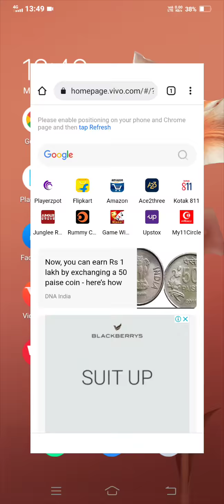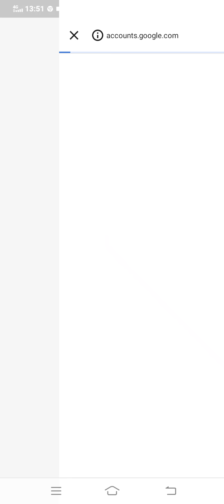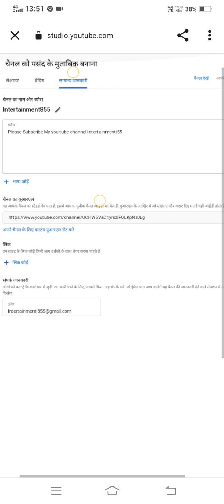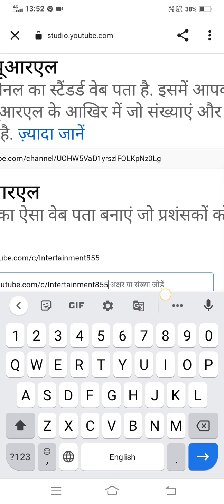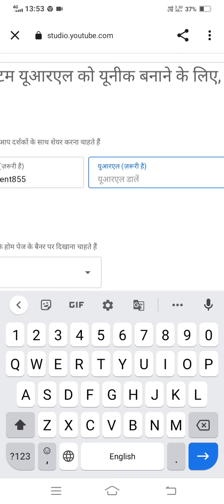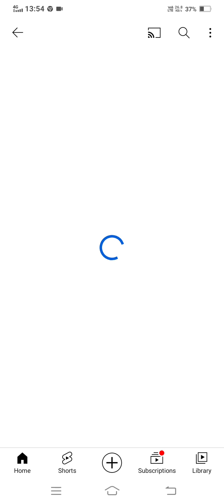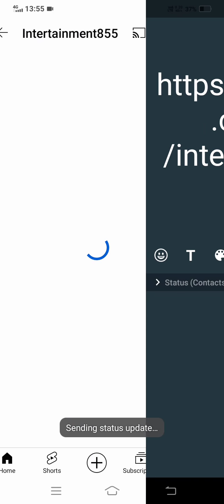Channel ka link apne naam se bnana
YouTube channel ka link costomised kaise kare